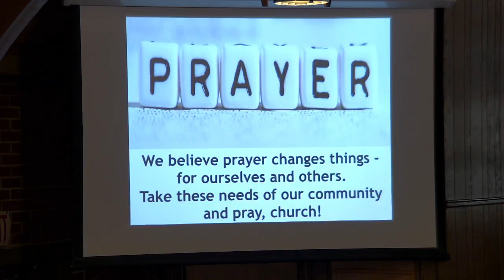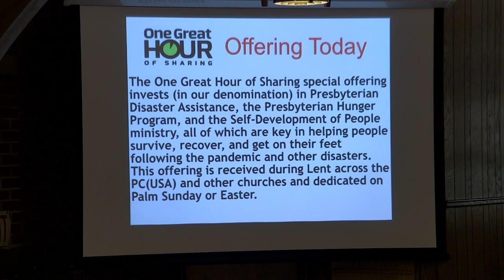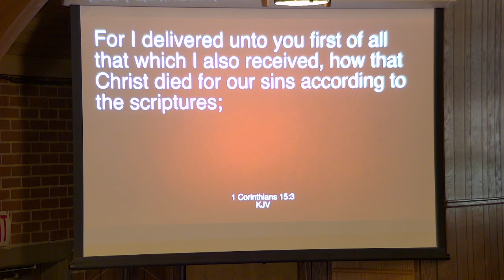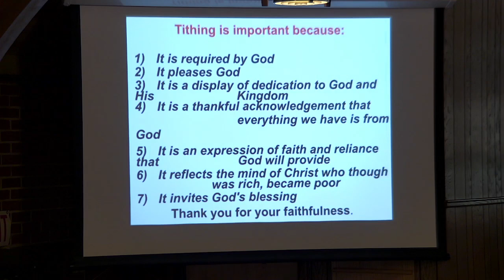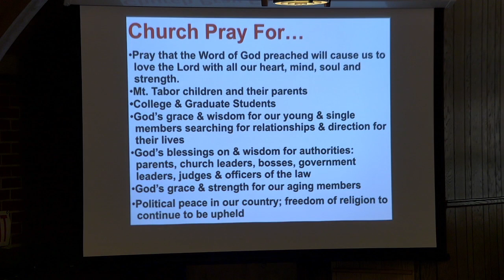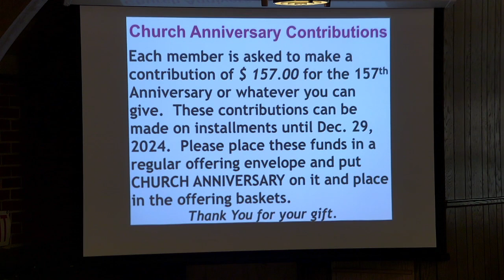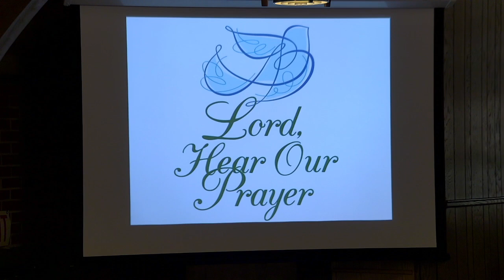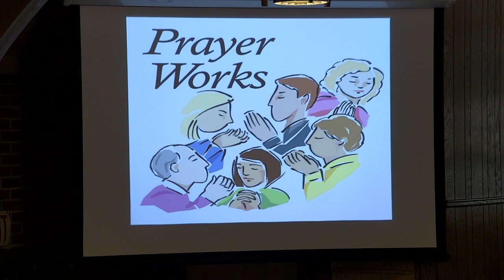April 7, 2024 “You Can Make It” 1 Corinthians15:3-4 Worship Service Sunday 11:00 a.m.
Pastor Timothy Porter
CONTRIBUTION GIVING
For Mount Tabor Presbyterian Church

Mail – All checks or money orders
Mount Tabor Presbyterian Church,

Online Giving:  Use Givelify
Set up an account for Mount Tabor Presbyterian Church, Cleveland, NC  27013